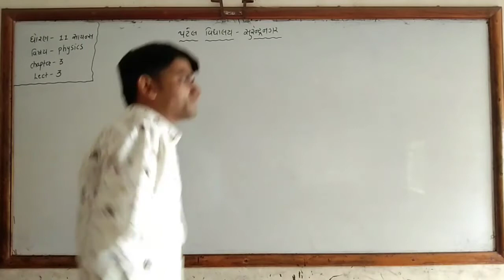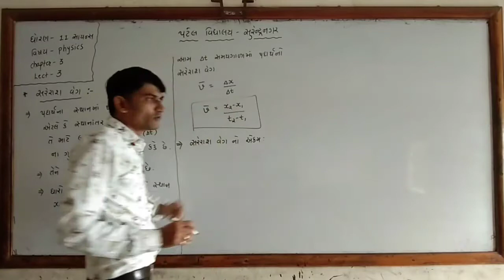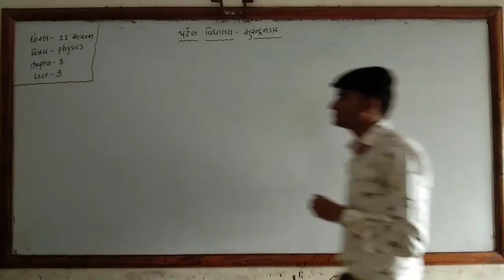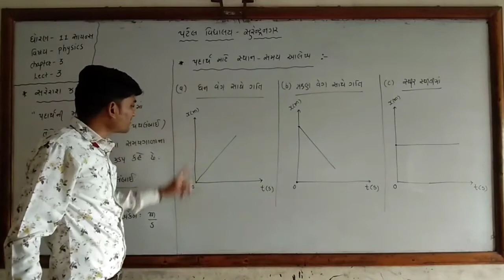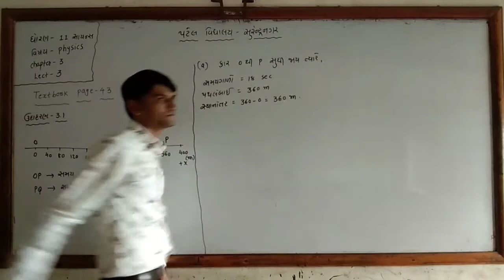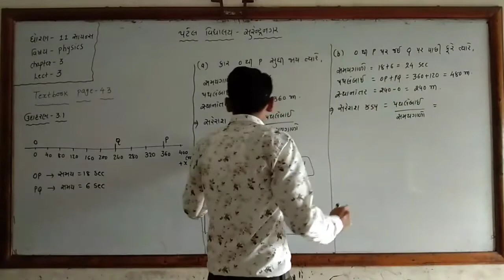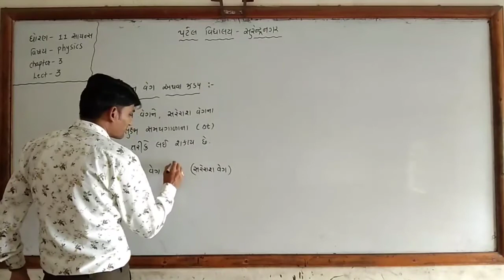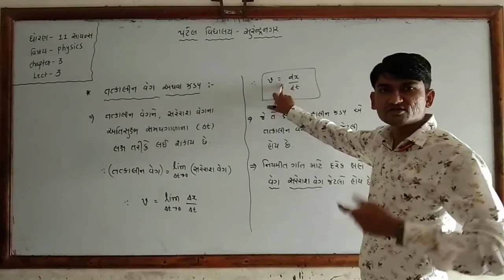CLASS-11 / SCIENCE / PHYSICS / CHAP-3 / LECT-3 / MEHUL SIR